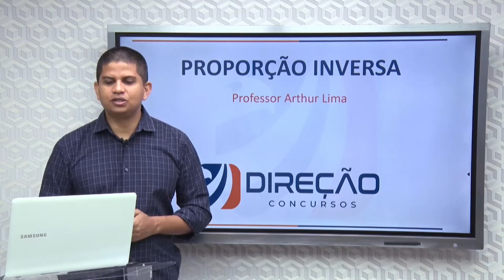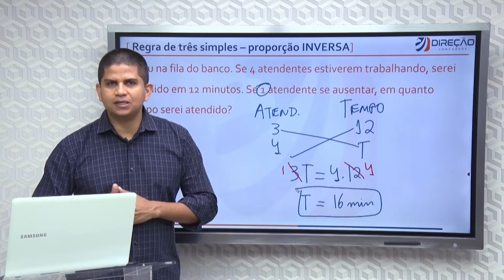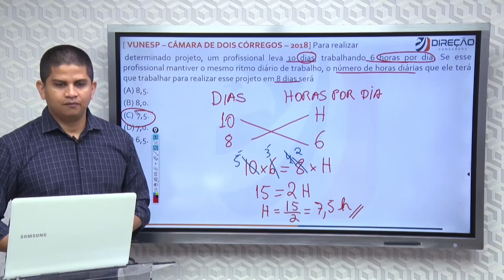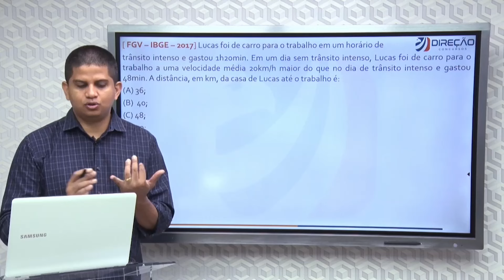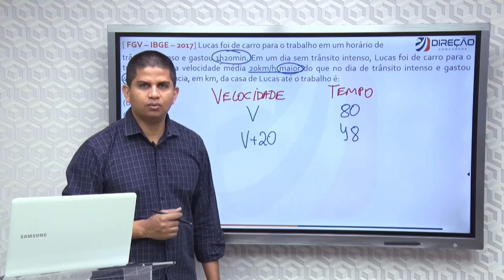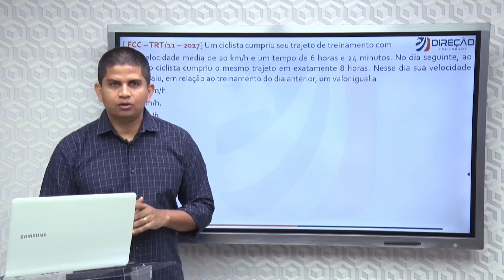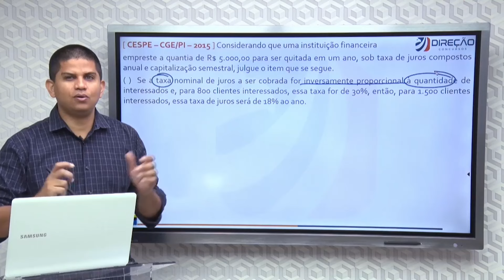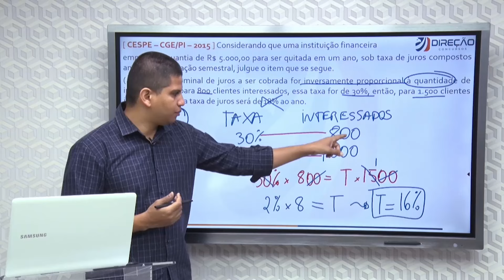Aula 10: Razões e proporções; regra de três simples e compostas - CONCURSO BANCO DO BRASIL 2025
🤩 Nossa meta é fazer você ser aprovado. Cursos para mais de 500 concursos na nossa assinatura com desconto

💰 Receba agora mesmo os descontos exclusivos para o Concurso Banco do Brasil

🟡 Curso Completo para Escriturário - Agente de Tecnologia do Banco do Brasil

🗣️ Garanta a sua Mentoria para concursos! Faça sua inscrição agora

🏦 Garanta sua preparação para o Concurso do Banco do Brasil com um plano de estudos eficaz e a longo prazo